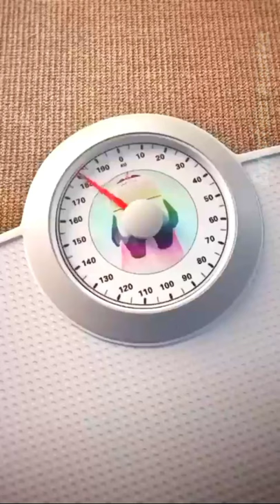Cute Panda video ♥️🥰🥰| Panda status video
Bamboo Panda | CGI Status | Cartoon Status
Video | Cartoon Status for Whatsapp | Full Screen

Status | CGI animated

HELLO FRIENDS,
Daily New Status Upload
Here is Love Status, who share fun daily stories
between lovers.

Non-Profit Channel.
Non-Profit Channel:

Important:

Credits:
Bamboo Panda